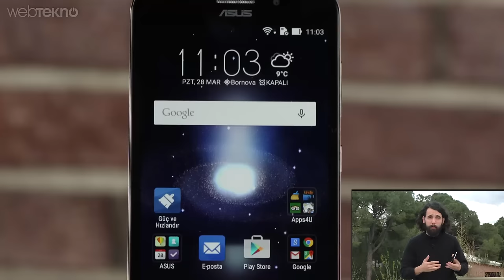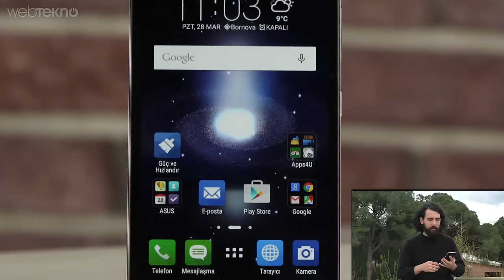5000 mAh’lık Asus Zenfone Max’i İnceleyip 5000 Kibritle Yaktık!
Asus'un 5000 mAh'lık batarya canavarı Zenfone Max modelini önce inceledik sonra "5.000 kibrite bu batarya ne kadar dayanacak?" test ettik.